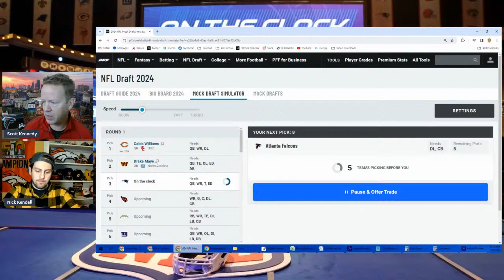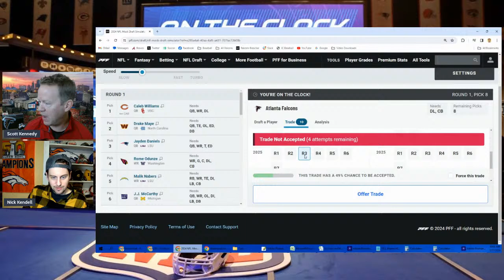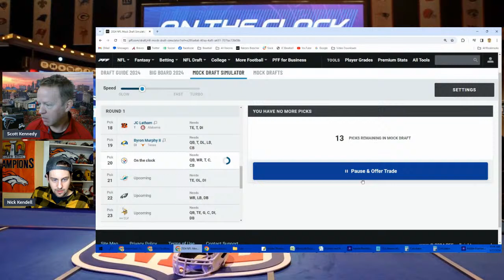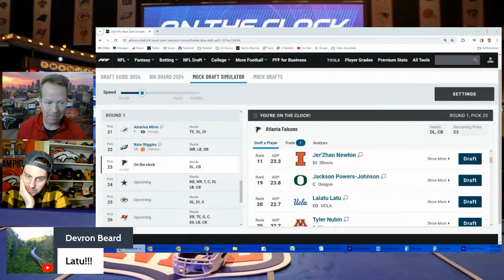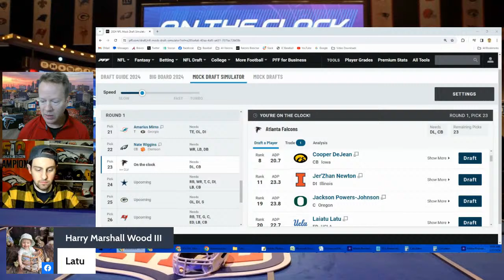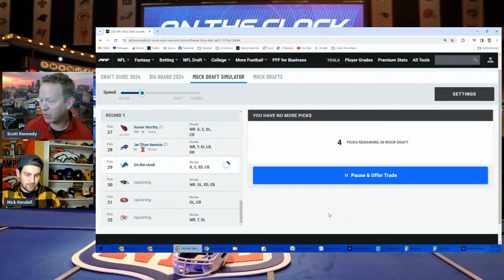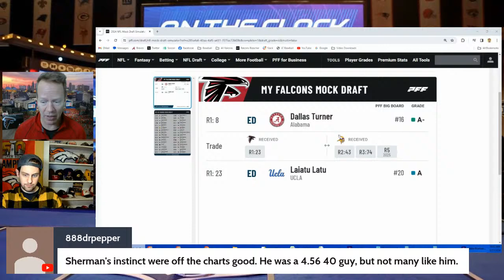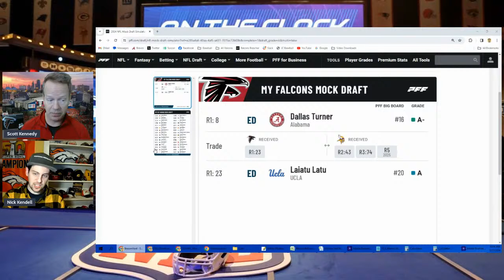Raheem Morris Opens Up at NFL League Meetings, What We Learned | Falcons Podcast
Atlanta Falcons head coach Raheem Morris opened up at the NFL League Meetings this week on a variety of topics including tampering, Desmond Ridder, Calais Campbell, Desmond Ridder and the NFL Draft. Scott Kennedy and Nick Kendell get into all of it on today's Falcons Podcast.